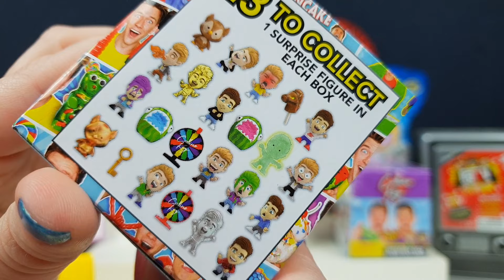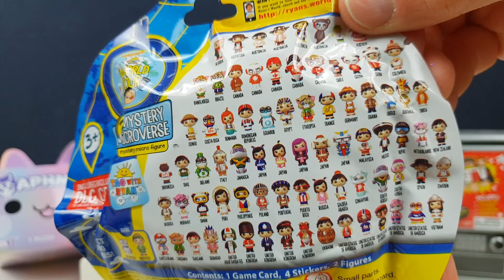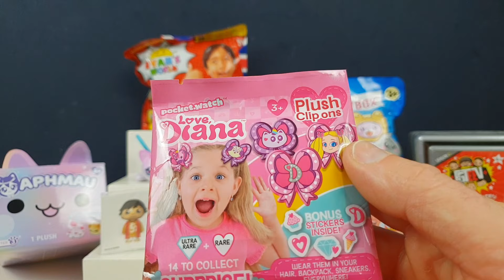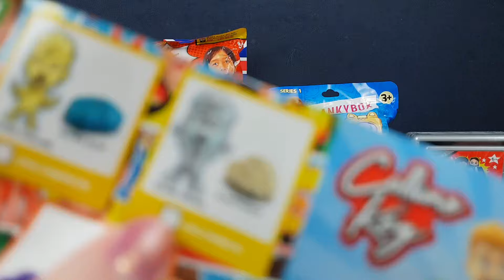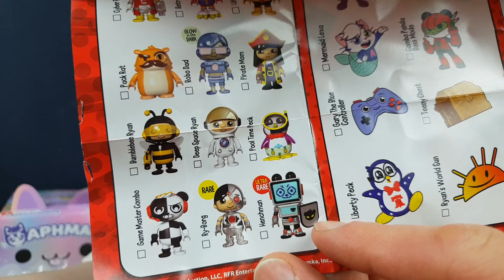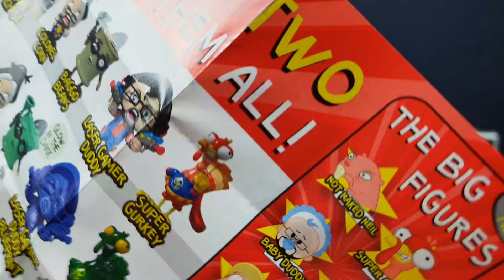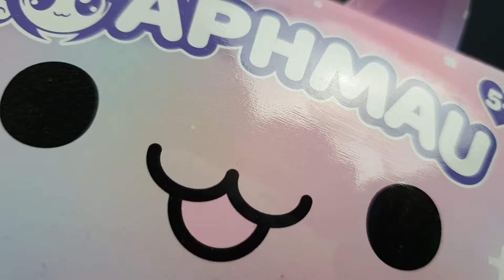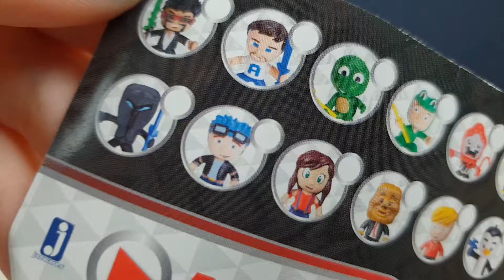YOUTUBER MERCH! IS IT WORTH IT? AphMau Lanky Box Tube Heroes Collins Key FGTeev and more!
YOUTUBERS TOY MERCHANDISE

As toy unboxing YouTubers we open lots of different things here but we have never opened fellow YouTubers merch

So today we though it would be interesting to see how their merch stacks up against what we usually open here on TeamBBB

So we found some mystery collectibles from some super big YouTube channels to see what its like

Do you watch any of these YouTubers?
Which was your favourite piece of YouTuber merch?